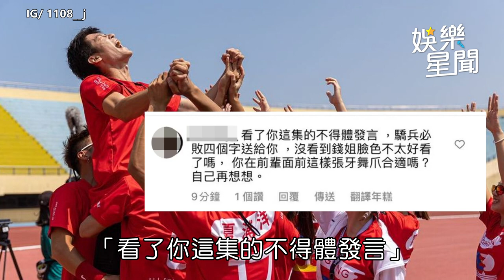《全明星》張家陞跨欄開外掛被罵囂張 女神級特助掀鄉民暴動：林襄勁敵｜娛樂星聞